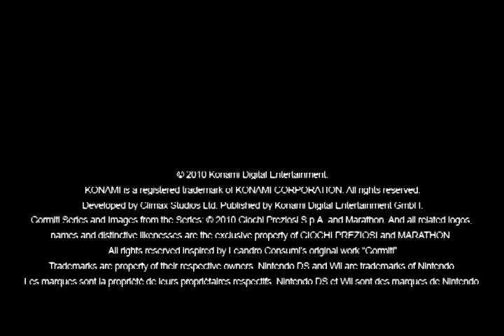Gormiti: The Lords of Nature! (DS) - Konami Gamers Night 2010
Gormiti: The Lords of Nature! features characters and locations from the popular Gormiti TV show co-produced by Marathon Media & Giochi Preziosi. The action starts as a character named Razzle, while cleaning the library, accidentally knocks some old books into a Portal. These books tumble down to the Island of Gorm where a never ending battle is going on between vast armies inspired by the elemental forces of nature. The books eventually land at the feet of Magmion, the evil Lava Gormiti. Magmion reads the book and learns of an old legend which talks about reuniting five sacred amulets which have been scattered across Gorm. Once reunited these amulets allow the holder to open an inter-dimensional portal to Earth! The Lords of Nature need to use all their unique powers to hinder Magmions plans and save Earth. The game recreates the beautifully illustrated island of Gorm, where the Lords of Earth, Sea, Air and Forest are charged with stopping the evil Magmion from wreaking havoc.